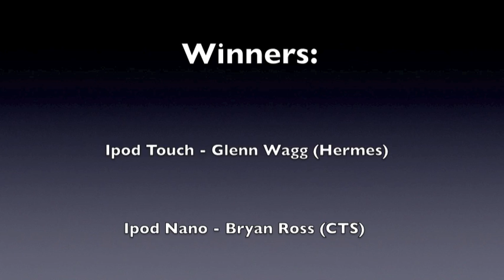Selcoms - Ruckus Prize Draw 23/09/2010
The Ruckus prize draw for the iPod Touch, iPod Nano & iPod Shuffle by Bryan Hall.